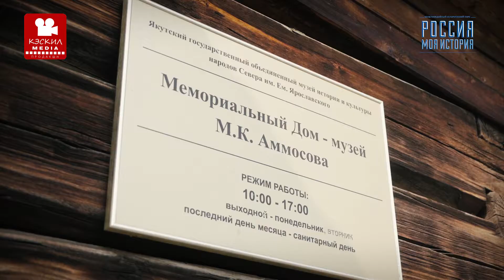Дом-музей М.К. Аммосова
Максим Кирович Аммосов, выдающийся государственный деятель, благодаря которому появилась Якутская автономная советская социалистическая республика.